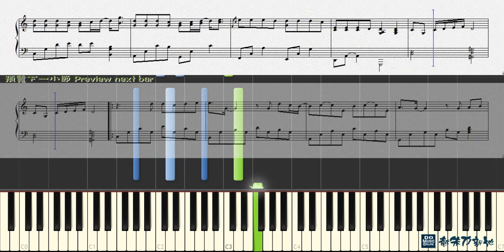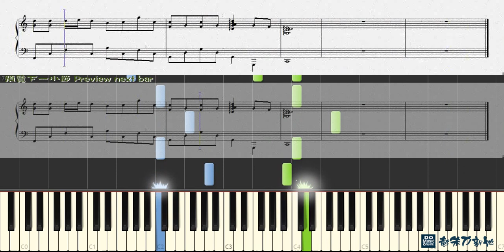退後, 周杰倫 Jay Chou (鋼琴教學) Synthesia 琴譜 Sheet Music